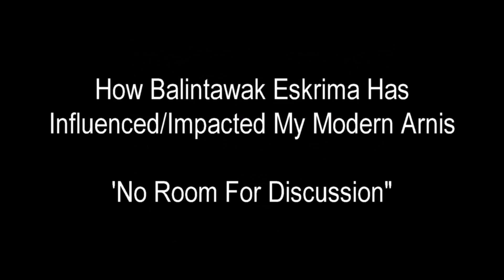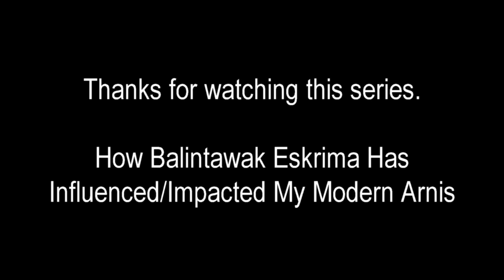How Balintawak Eskrima Influenced/Impacted My Modern Arnis #14 - "No Room For Discussion"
I tell my students that I do not train myself to miss.  This is what I got from Balintawak that ensures the accuracy of my strikes.